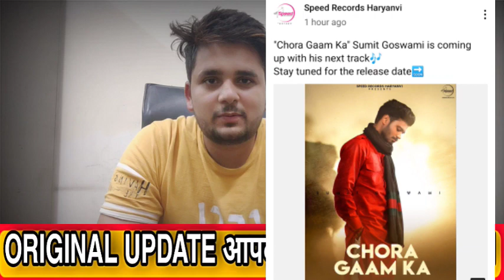Chora Gaam Ka new haryanvi song coming soon sumit Goswami Haryanvi song 2021